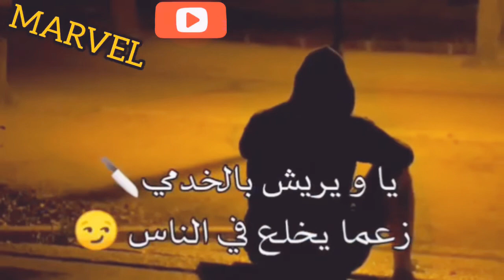شاب بلال وغير انا في همي جاني معمر راس ❤❤❤